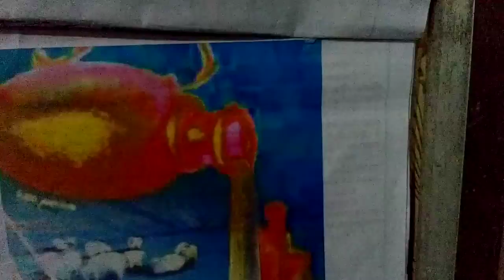ORAÇÃO A DEUS PARA ABENÇOAR HOJE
Considerai, Senhor, vossa aliança e não abandoneis para sempre o vosso povo. Levantai-vos, Senhor, defendei vossa causa e não desprezeis o clamor de quem vos busca (Sl 73,20.19.22s).

Deus eterno e todo-poderoso, a quem  chamamos de Pai,pelas palavras de Jesus Cristo vosso filho,dai-nos cada vez mais um coração de filhos, para alcançarmos um dia a herança que prometestes. Por Nosso Senhor Jesus Cristo, Vosso Filho, na unidade do Espírito Santo.